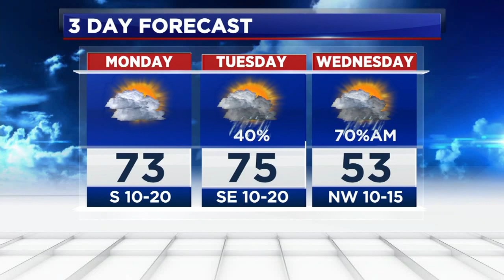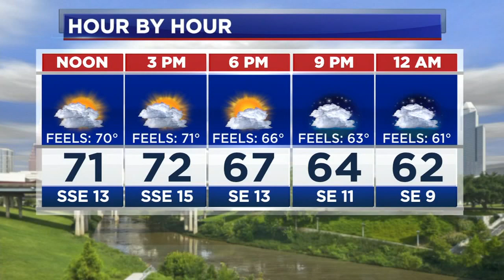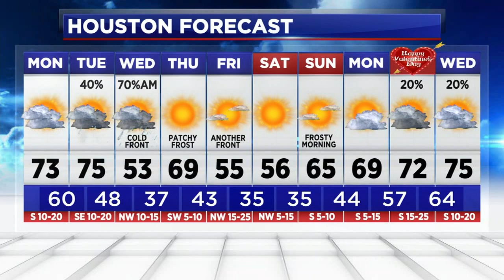What to expect ahead of our next cold front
It'll start off warm and breezy this week, but a cold front is on the way and could bring severe risk.